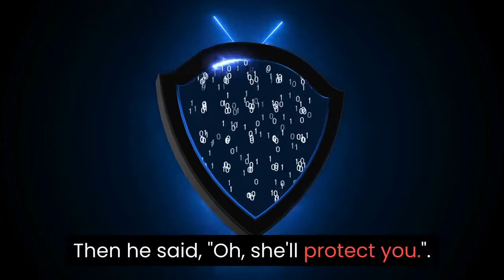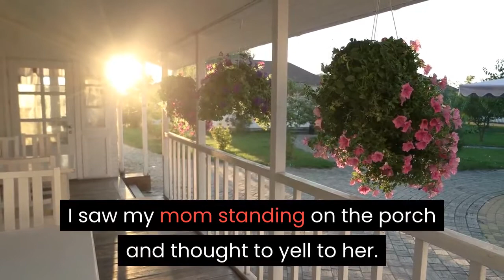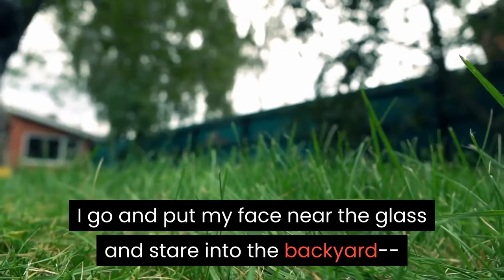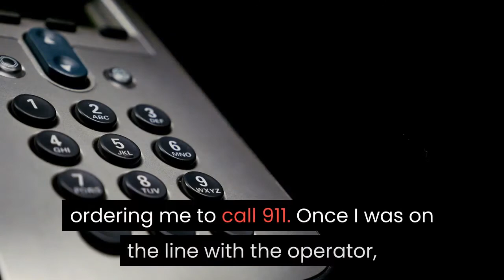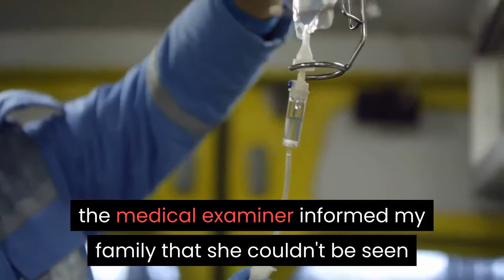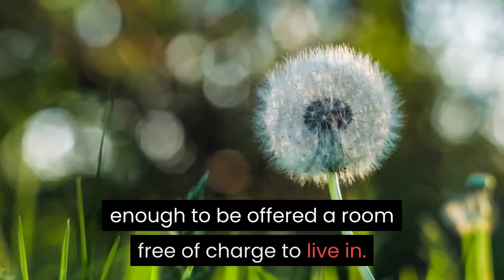Short Horror Story ! All Started With a Walk Took 10 Years Ago ! Reddit Stories (r/AskReddit)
About 10 years ago, I took my dog out for a short walk. We lived in a run-down but historic part of town-old houses that are either beautifully maintained, abandoned, or generally going to shit. There was a good mix of people in that neighborhood.